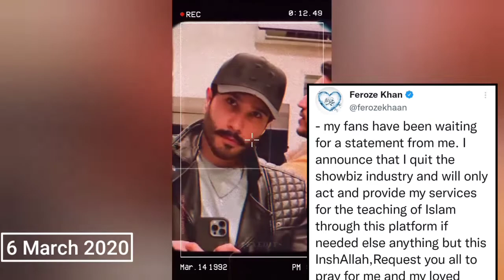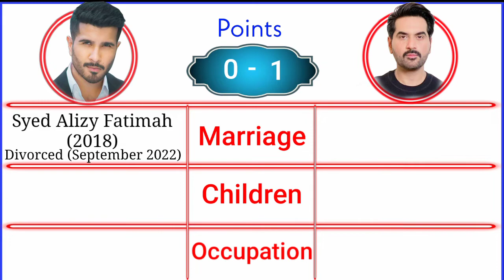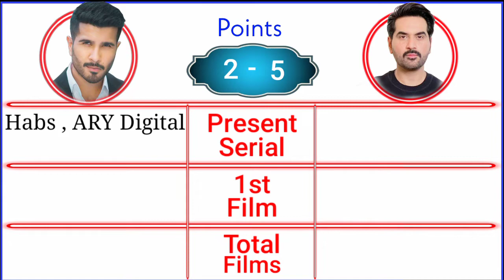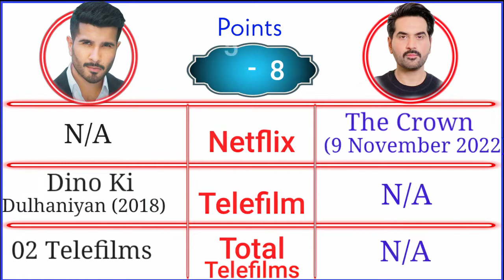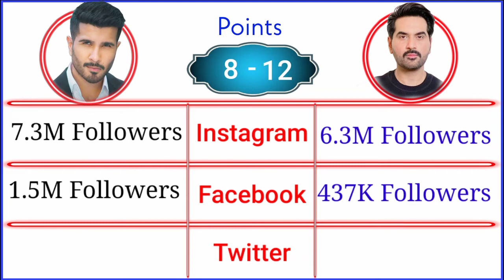Feroz Khan vs Humayun Saeed || Feroz Khan Attitude || Feroz Khan New Drama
Is video mein hum Feroz Khan aur Humayun Saeed ka comparison kary gay. Is Video mein apko buhat c batein jaany ko mily gi jo shaid ap pehly na jaanty ho.

is video me hum in dono actors ki
Personal Information
Acting Career
1st TV Serial
Total Serials
1st Film
Total films
Netflix
National Award
Awards
Social Media Fan Following
ka comparison kary gay.

Is video mein comparison k duraan jo bho actor jis cheez mein agy huya to usy ek ek kar kay point dy gay aur at the end jis actor kay bhi points ziada huye to wo is comparison ka winner ho ga.

YOUR QUARRIES
feroz khan new drama
feroz khan habs drama
humayun saeed movie
comparison video
vs videos
feroz and alizy shah divorce
feroz khan controversy
humayun saeed pride of performance
nation award humayun saeed
feroz khan fight
feroz khan all dramas
humyun saeed baby